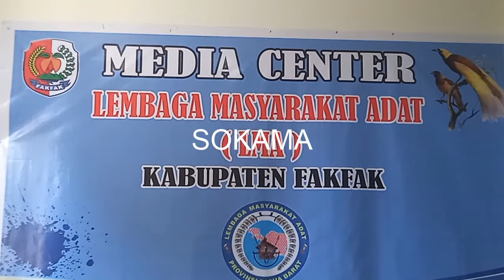MUSDA LMA FAKFAK SIAP SEMBILAN PULUH PERSEN UNTUK DI LAKSANAKAN, 25/01/22